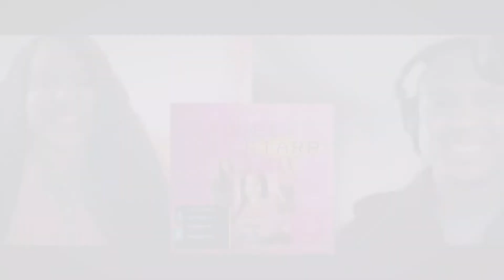Turned My Praise, Into A Vibe: Interview with Christian Rap Artist Sonesa Cooper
Sonesa Cooper is an Inspirational Hip Hop Artist, Radio Host and Pastor. She actually raps about scripture in her music and her love for Jesus. Listen-in, I'm confident she will leave you encouraged and super excited you can praise our God and vibe at the same time!